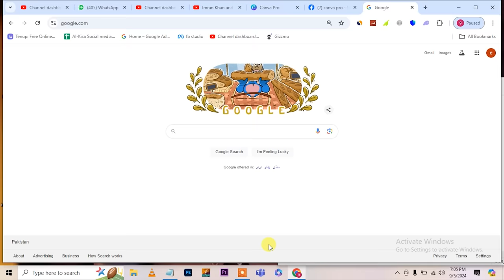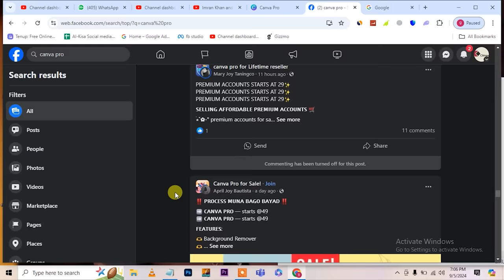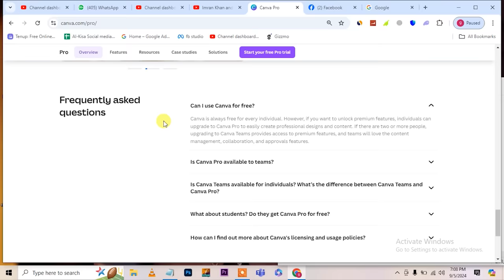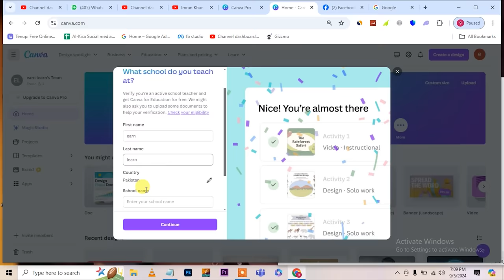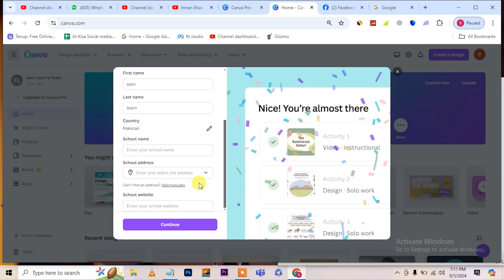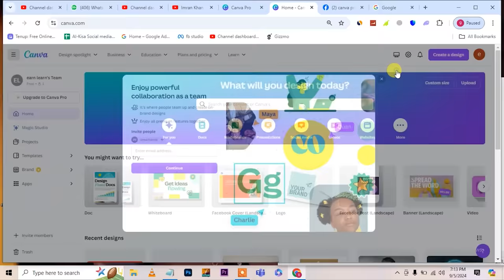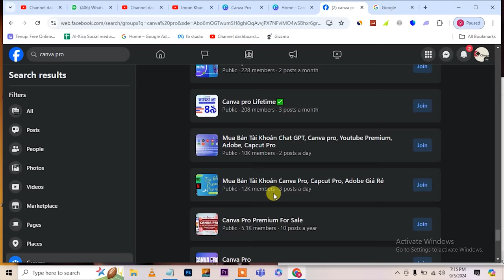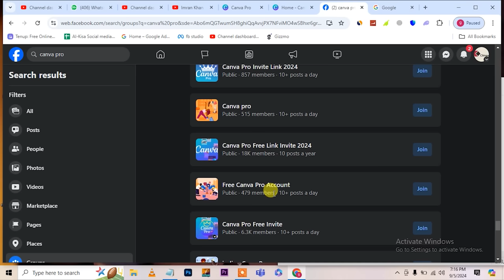1500 lagao , 80,000 kamao , 100% Real Online Earning Method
1500 lagao , 80,000 kamao , 100% Real Online Earning Method